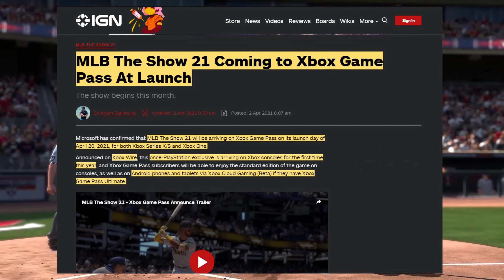MLB The Show 21 DAY 1 Launch On GAME PASS is HUGE - Release Date, FULL PRICE for PS5, Crossplay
Oh, you thought the Sony news was done? Well... Nope. MLB The Show 21 is launching this month on Xbox Game Pass where all their users will be able to play this AAA, former PlayStation Exclusive DAY ONE. With Sony hitting headlines over their less than ideal decisions that show clear anti-consumer tendencies, losing such a big exclusive will definitely make you question what their future is looking like. Let's just say the Xbox Series X and it's team green is starting to look more and more interesting by the second.